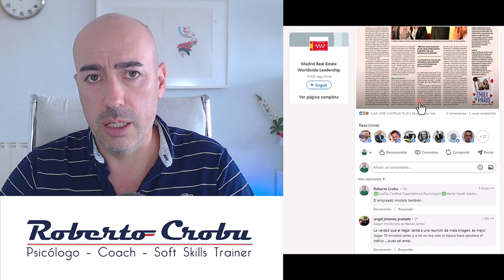📍 Igualdad hasta la Bancarrota 📍 Tinder del Empleo 📍 Quejicas del Management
🆒 Lo mejor de Linked In hoy